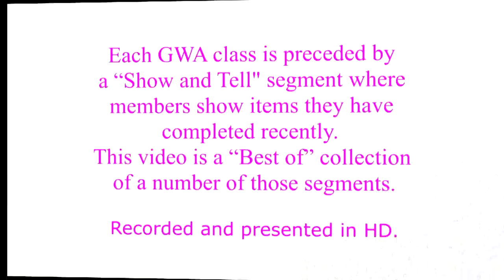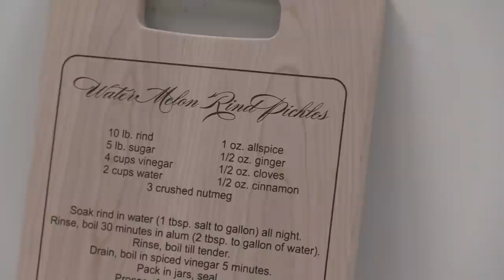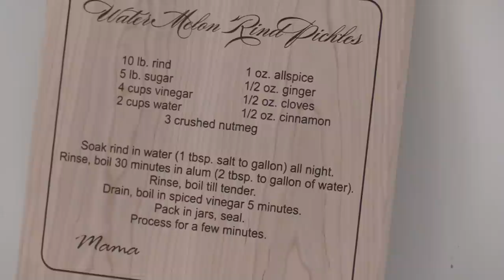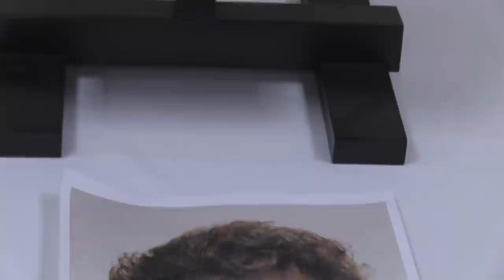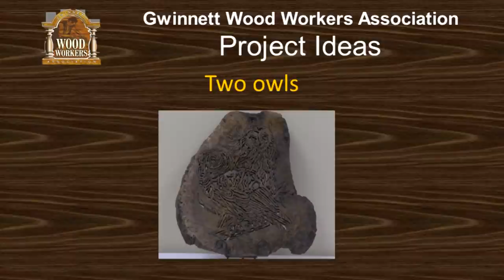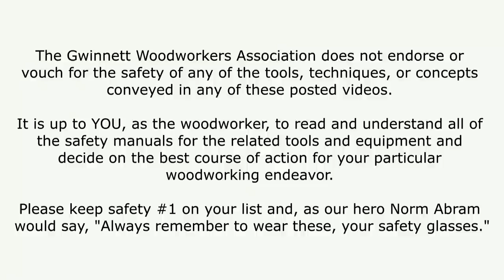GWA Show and Tell Collection I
Each GWA class is preceded by a “Show and Tell” segment where members show items they have completed recently. This video is a “Best of” collection of a number of those segments.

Recorded and presented in HD